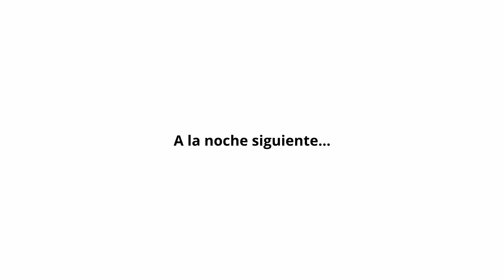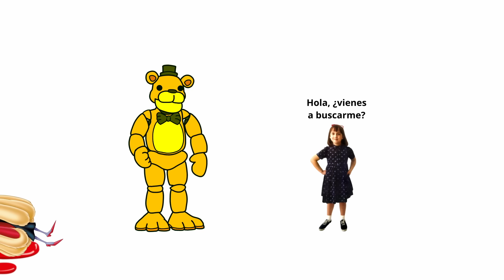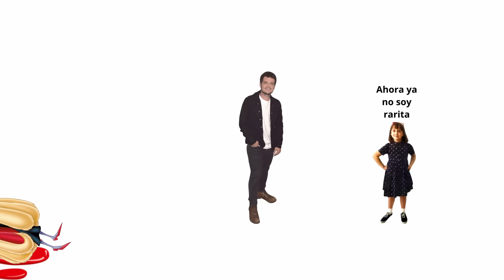Five Nights at Freddy's - Resumen bien resumido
Dibujo: Gimp
Edición de video: Davinci Resolve
Edición de sonido: Audacity
Voces: Loquendo